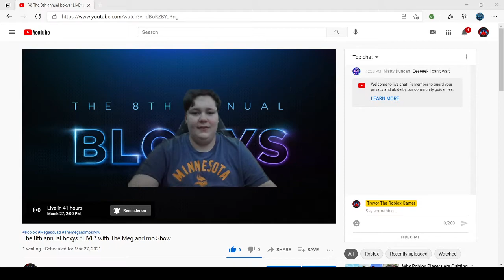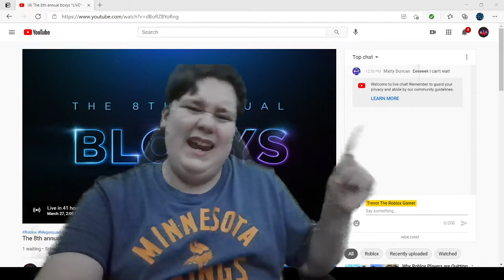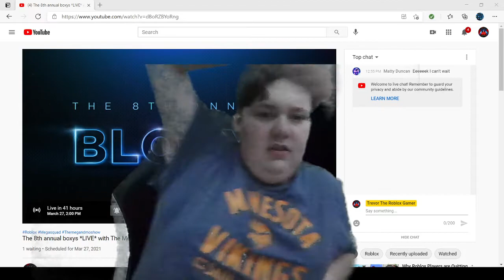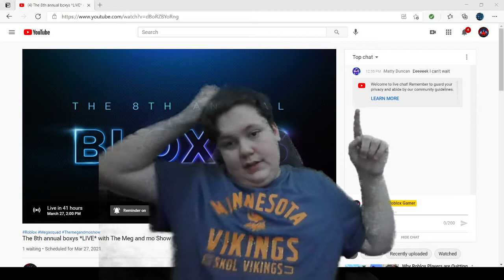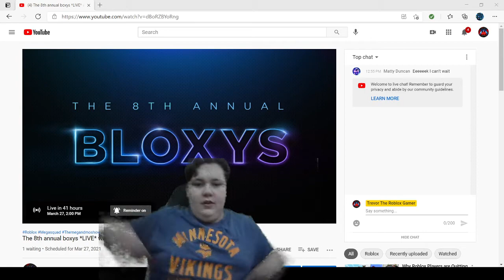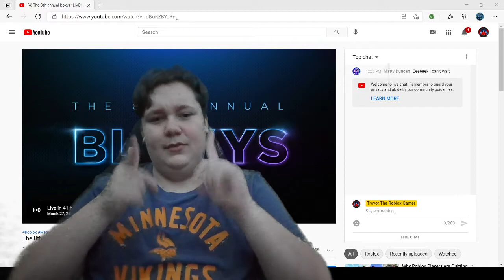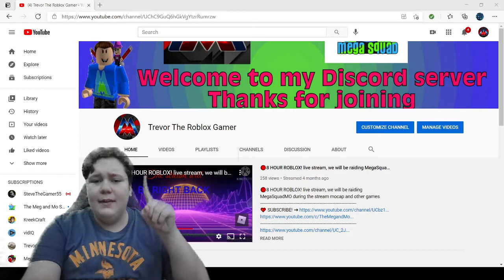STAY TUNED FOR the bloxys event this Saturday at 2:00PM U.S. TIME